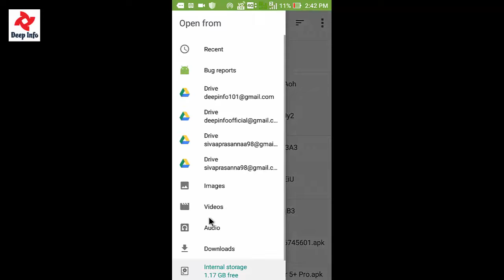How to Send Image in Original Quality in whatsapp without compressing| High Quality Images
How To Send Full Resolution | the same size | High quality | original quality Images through Whatsapp without compressing | editing

In this video, I will tell about an amazing trick of WhatsApp. As you know when you send an image through WhatsApp to your contact the images are compressed by WhatsApp before sending. Whatsapp compresses the image so the image quality is reduced. There is no option to send the original image. So there is a trick to fix that. Watch this video until the end and you will know how to send the image in original quality or full resolution.